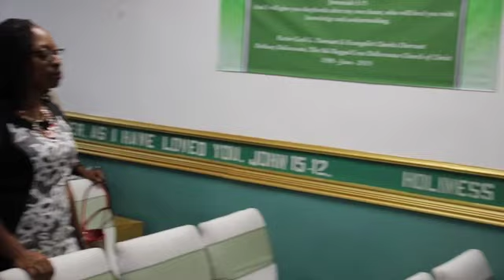Bethany 20 yrs Anniversary Service July 21st 2019